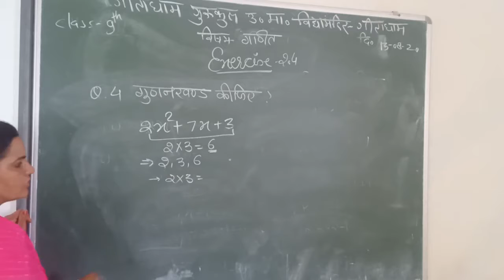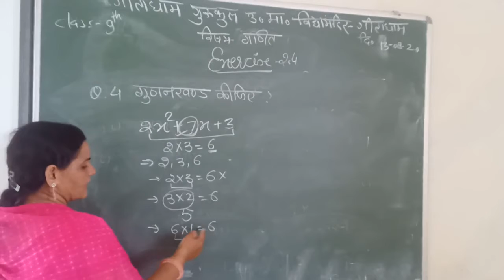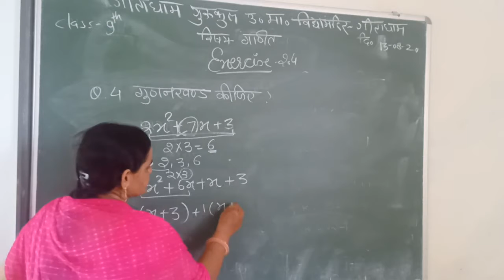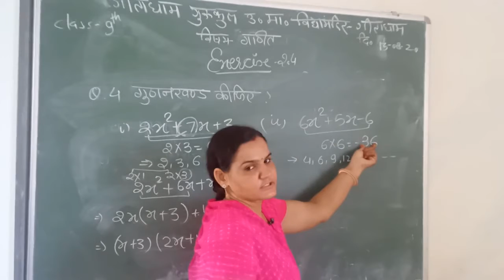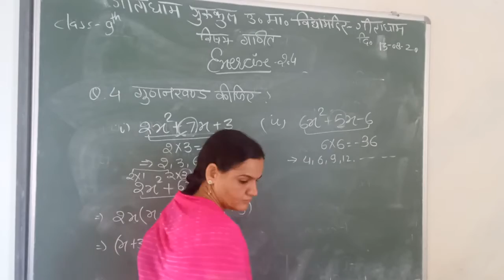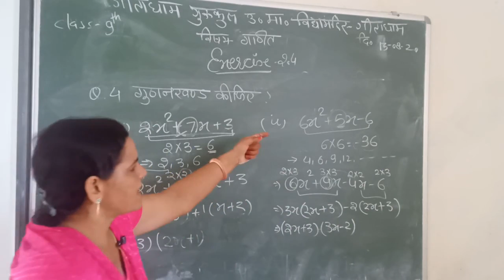CLASS 9 MATHS